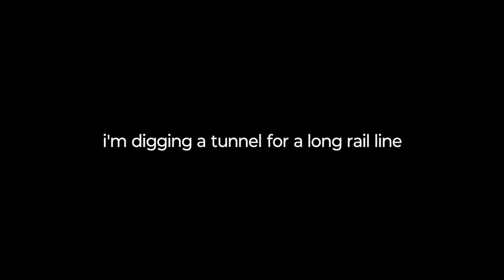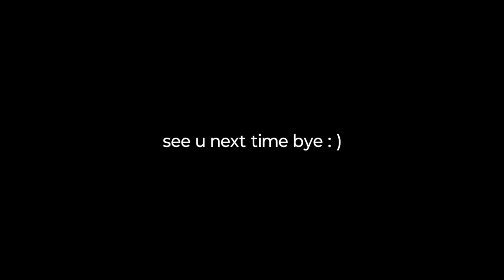ዕልዪጕ ጠቿፕል ነነየ : ልሁኗሁነፕ 19 2024